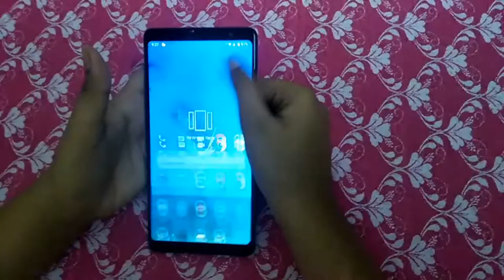Lenovo Tab V7 Unboxing short video